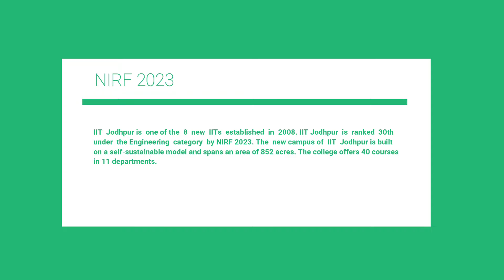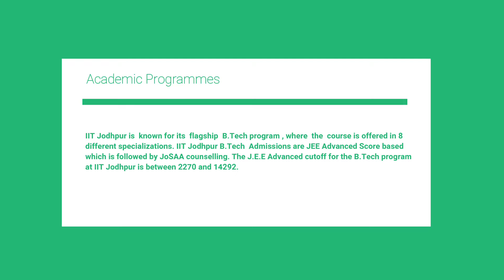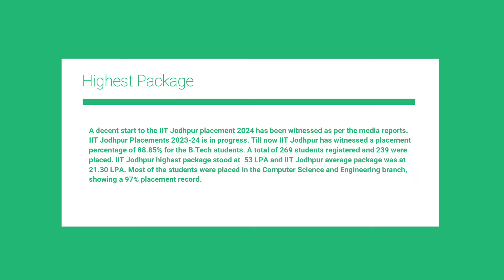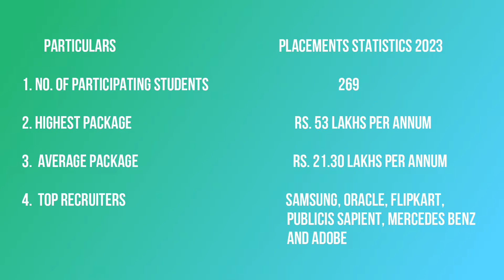IIT JODHPUR PLACEMENTS || IIT JODHPUR CAMPUS || MOST BEAUTIFUL IIT CAMPUS OF INDIA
The video is going to be helpful for aspirants preparing for JEE Advanced.
Video lecture by Dr. Naresh Purohit (PhD in 5G Technology).
Dr. Naresh Purohit received 5G mm-wave MIMO system certification course from IITK.

we have covered these important topics:-
iit placements
placements at iits
IIT JODHPUR
IIT JODHPUR placements
IIT JODHPUR placement
JOSAA 2024
JOSAA
IIT JODHPUR CAMPUS TOUR
IIT JODHPUR CAMPUS
MOST BEAUTIFUL IIT CAMPUS OF INDIA
MOST BEAUTIFUL IIT
MOST BEAUTIFUL IIT JODHPUR
BEAUTIFUL IIT CAMPUS
iit
JOSSA IIT JODHPUR
IIT JODHPUR package
IIT JODHPUR placement package
Package of IIT JODHPUR

Special Thanks To:
1) IIT JODHPUR for quality information & illustrative high quality video footage –
and IIT JODHPUR Digital Content (Annual fest)